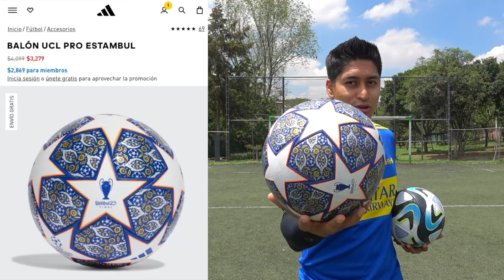COMPARANDO Balón Champions League vs Oceanuz Pro 🏆⭐️ ¿CUAL ES MEJOR? 🤔